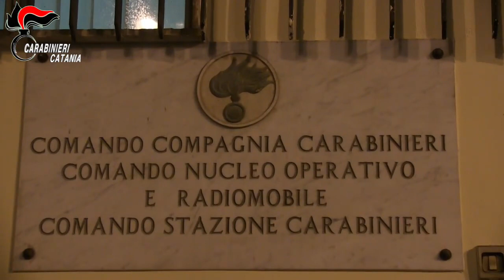Video CC: Paternò. Nascondeva fucile e munizioni: arrestato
I Carabinieri della Compagnia di Paternò, supportati dal 12° Battaglione “Sicilia”, sono stati impegnati in un servizio a largo raggio finalizzato al contrasto alla criminalità diffusa e, in particolare, al possesso illegale di armi e hanno arrestato un uomo di 77 anni, cacciatore, per detenzione illegale di armi e munizioni.